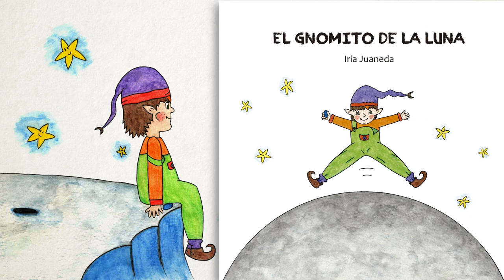EL GNOMITO DE LA LUNA (BOOKTRAILER)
Al Gnomito de la Luna le encanta pasar las noches saltando solo sobre la luna.
Una noche, cansado de tanto saltar, nace en él la inquietud por conocer el planeta Tierra.
El protagonista descubrirá un mundo nuevo donde ser feliz junto a otros niños.
Una historia entrañable que nos acerca de una manera muy dulce al mundo del autismo y de la diversidad, fomentando valores como la amistad y el respeto.

Texto e ilustraciones: Iria Juaneda.